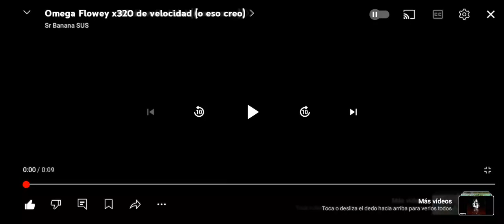Omega Flowey x640 de velocidad (o eso creo)